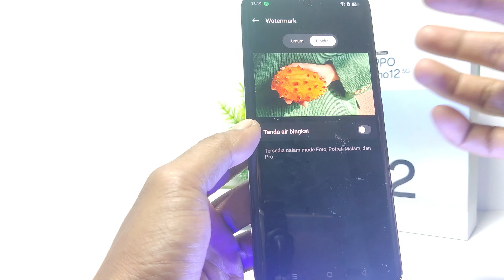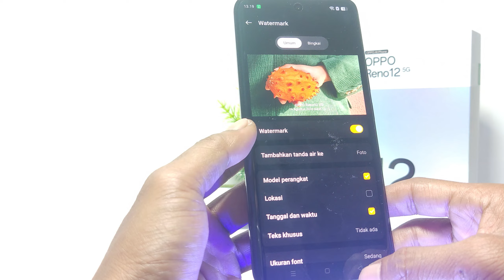Cara Menampilkan Jam dan Tanggal di Foto Reno 12 5G / Reno 12 Pro 5G